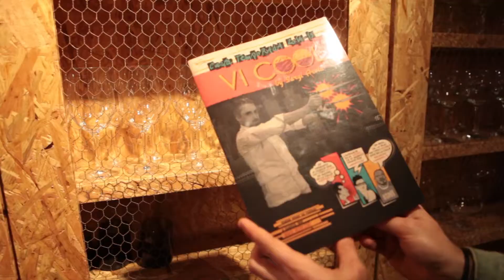Presentación de la entrevista de SERGI AROLA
Esta es la presentación de la entrevista al cocinero español SERGI AROLA, le hicimos una pequeña sesión de fotos en uno de sus restaurantes VI COOL situados en Madrid.